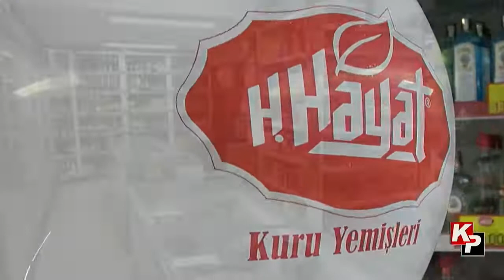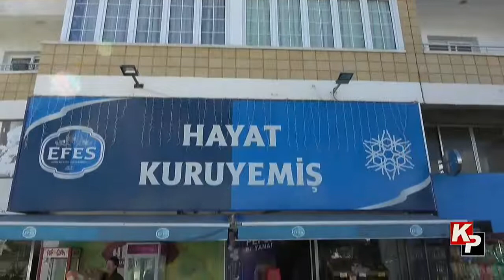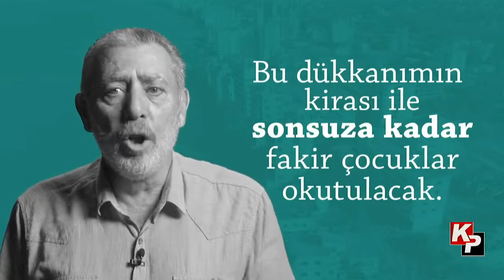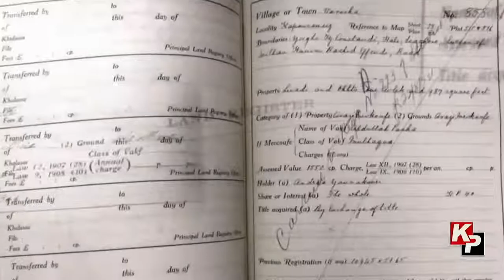Başbakan Saner, Canan Onurer ve Gökhan Altıner'in sorularını yanıtlıyor